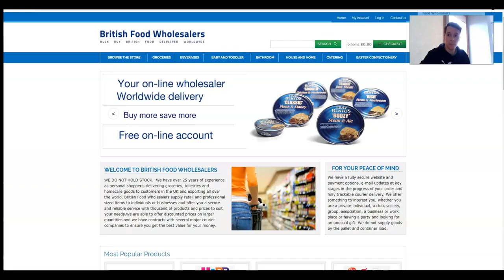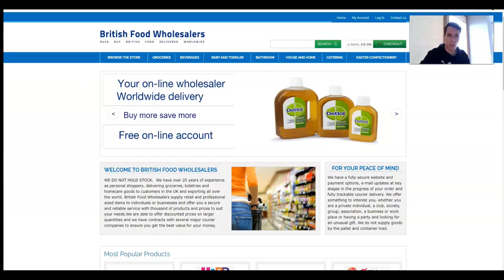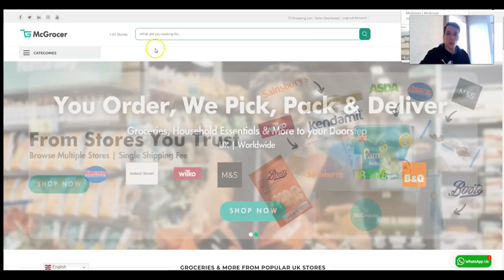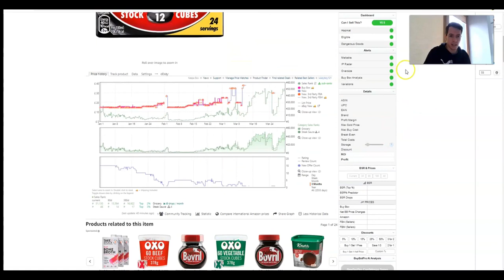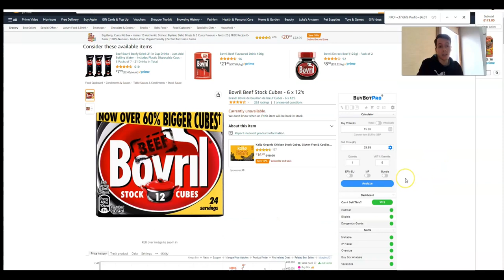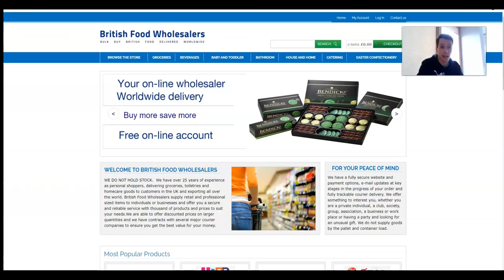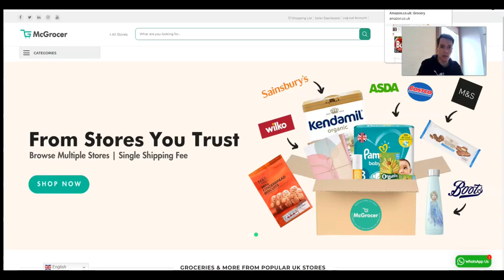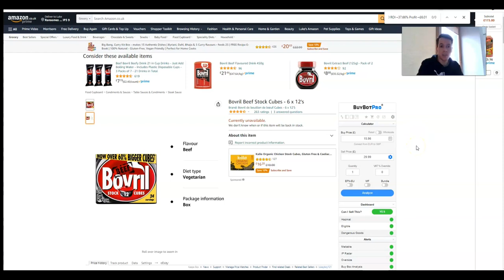How To Retail Arbitrage Products Online With Insane Profits!!!!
This is a cool new little feature I've added to find unavailable or hard to find products to sell on Amazon.

CAPITALONTAP
If you don't have a capital on tap account, you can get £75 FREE when you sign up through this

AMEX GOLD/PLATINUM
If you don't have an Amex Gold of Platinum you can sign up through this link for extra bonus points at point of account opening!

If you're new around here then check out the completely free Amazon FBA

Capital On Tap - Credit Card
FREE £75 if you are accepted and when you make your first purchase

BuyBotPro
Getting a vital deal analysis tool is VITAL for every Amazon business

SellerBoard
You need to be able to accurately work out your Amazon profit and loss. So Sellerboard is the tool for that.

ProfitProtectorPro
Every Amazon seller needs to automate their repricing to maximise profits. Profit Protector Pro is the software for you! Competitively priced and super-fast repricing.

Virtual Assistant Academy
Want a fully trained virtual assistant? They can be vital for your Amazon business. I would know, I have three. Check out where I hired mine